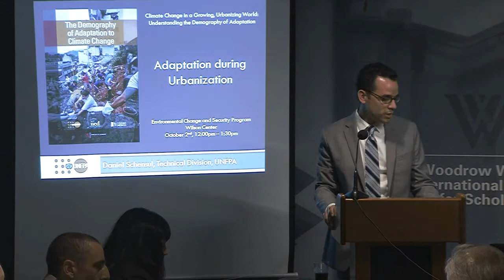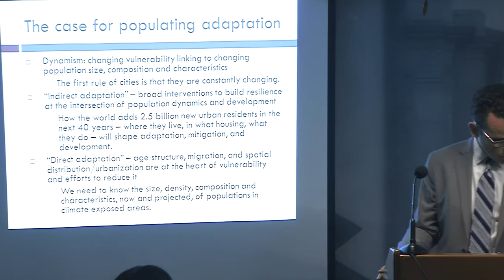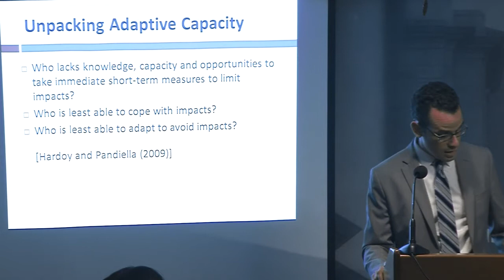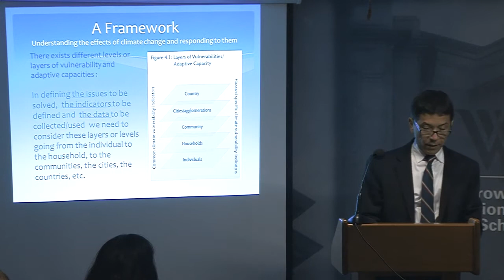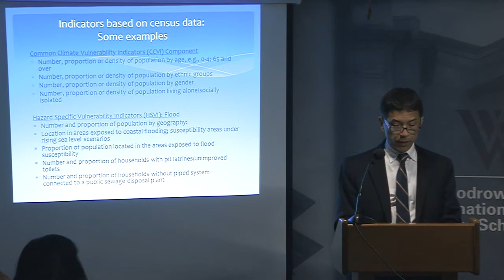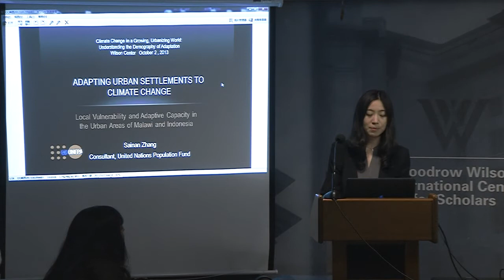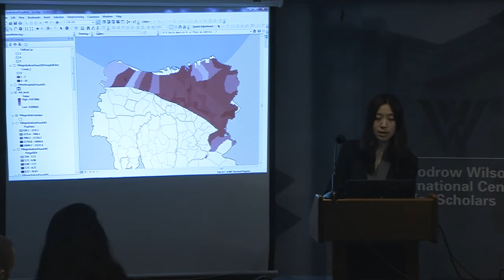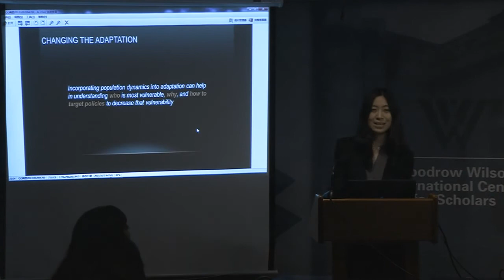Climate Change in a Growing, Urbanizing World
Understanding population dynamics is critical to avoiding static perceptions of human and environmental vulnerability. Changes that affect the size, distribution, and composition of human populations also affect both the nature of vulnerability and adjustments in natural or human systems in response to environmental change.